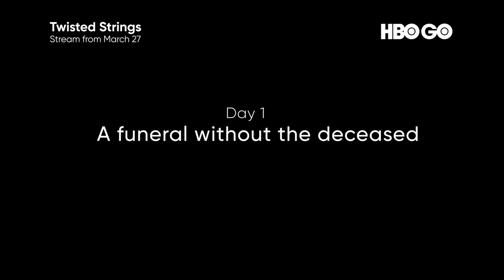Twisted Strings | Announcement Trailer | HBO GO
Twisted Strings follows a series of bizarre deaths happening in Taiping City. Against an eerie atmosphere, Wu Yuenu witnesses the deaths of people around her.

Stream Twisted Strings on HBO and HBO GO with two episodes premiering on March 27 at 9pm.